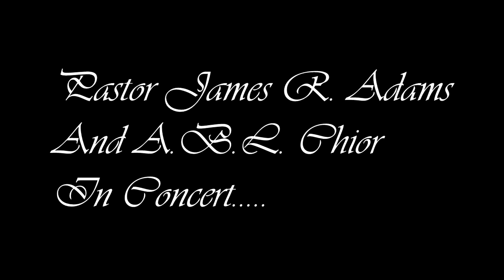*Pastor Adams & ABL Choir In Concert ( Southbend Indiana 2000 )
This was recorded in the year 2000... Pastor James R. Adams singing and preaching in Indiana.